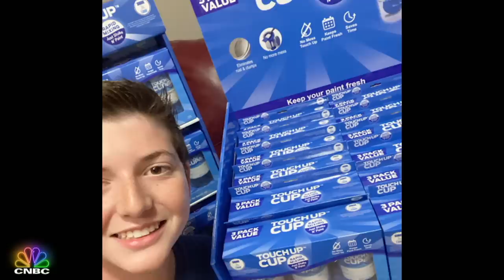This 8th Grade CEO Taught Blake Mycoskie Something New | Shark Tank How It Started | CNBC Prime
The Sharks LOVE when young people become entrepreneurs. Touch Up Cup is a painting invention started by an 8th Grader and is BOOMING today, but how did the company get its start in the Tank?

About Shark Tank
The Sharks are looking for the best products and businesses America has to offer. Hopeful entrepreneurs come to the Shark Tank seeking an investment to start, grow or save their businesses. If the Sharks hear a great idea, they’re ready to invest using their own money. And they’ll fight each other for a piece of the action. But first, the entrepreneur must convince a shark to invest the full amount they are asking for.

This Emmy Award-winning show has been the launching pad for some of the greatest products ever sold. The Sharks, Mark Cuban, Kevin O’Leary, Barbara Corcoran, Daymond John, Lori Greiner and Robert Herjavec (along with other celebrity guest sharks) have made deals with - or passed on - some amazing brands: The Squatty Potty, Simply Fit Board, Bombas Socks, The Ring Doorbell, Scrub Daddy and The Original Comfy – to name just a few.

Shark Tank celebrates entrepreneurs.